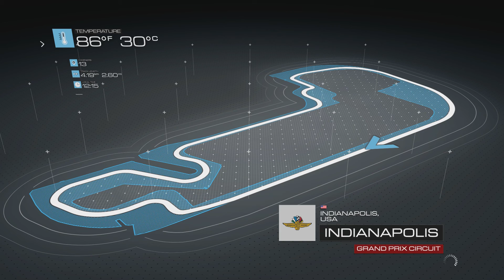Forza Motorsport 5 Xbox One Gameplay German Deutsch Part 9 - Zu Eng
Forza Motorsport 5 Xbox One Gameplay German Deutsch

Forza Motorsport 5, das aktuellste Game aus der bestbewerteten Rennspielserie der letzten zehn Jahre, feiert sein Debüt exklusiv auf Xbox One. Das Ergebnis ist ein grafisch unvorstellbar realistisches Racing-Erlebnis, das automobile Träume wahr werden lässt, und das gleichzeitig die innovativen Merkmale der neuen Konsole ausnutzt, um allen Fans die einmalige Möglichkeit zu bieten, den Rennsport hautnah zu erleben. Und zwar sowohl offline als auch online.

Facts & Features:

Was vier Räder hat, kann gefahren werden
Die riesige Auswahl originalgetreu nachgebildeter Fahrzeuge, darunter McLaren P1, Ferrari F12 Berlinetta und Pagani Huayra zeichnet alle bisherigen Forza-Spiele aus. Forza Motorsport 5 geht noch einen Schritt weiter und ermöglicht es den Spielern, erstmals auch in Indy-Car-Rennautos Platz zu nehmen. Plus: Herunterladbare Car-Packs garantieren, dass alle automobilen Wünsche in Erfüllung gehen.

Fotorealistische Next-Generation-Grafik
Nicht nur die Karosserien wurden bis ins letzte Detail nachgebildet. Auch unter der Motorhaube und im Inneren sehen die Autos ihren Vorbildern zum Verwechseln ähnlich - selbst die feinen Strukturen von gegerbtem Leder, gebürstetem Aluminium sowie Carbon lassen sich mit blossen Augen erkennen. Atemberaubend ist aber auch das Design der Strecken, die von Zuschauern gesäumt werden.

Drivatar - Rennspielspass ohne Ende
Xbox One analysiert die Fahrweise des Spielers und nutzt die unvergleichliche Cloud-Rechenpower, um einen KI-gesteuerten Drivatar zu generieren, der online gegen andere Forza-Fans um die Wette fährt - und zwar exakt so, wie der Spieler fahren würden. Somit können die Gamer auch dann in Online-Rennen gegen ihre Freunde oder deren computergesteuerten Drivatare antreten, wenn sie überhaupt nicht vor ihrer Konsole sitzen.

Smart Match - keine unfairen Rennen mehr
Um zu verhindern, dass Spieler, die ihre Autos noch nicht so gut beherrschen, von Profis in Online-Rennen überrundet werden, vertraut Forza Motorsport 5 auf die innovative Smart-Match-Technologie, die es ermöglicht, Rennfahrer, die ungefähr gleich gut sind, zusammenzubringen. Das beugt Frust vor und steigert die Motivation, da auch Anfänger eine realistische Siegchance haben.